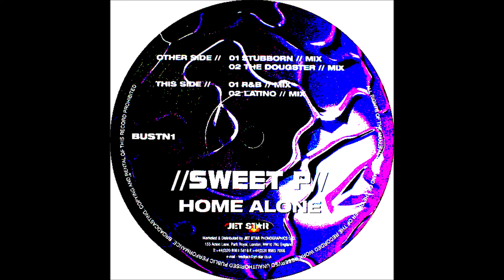Sweet P - Home Alone (Stubborn Mix) BUSTN1